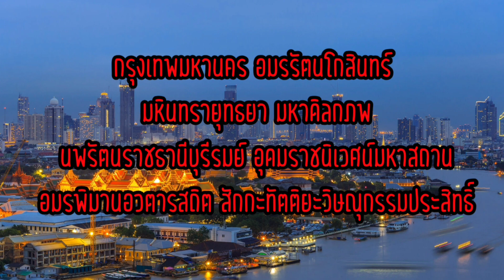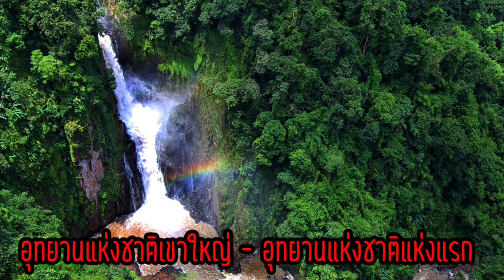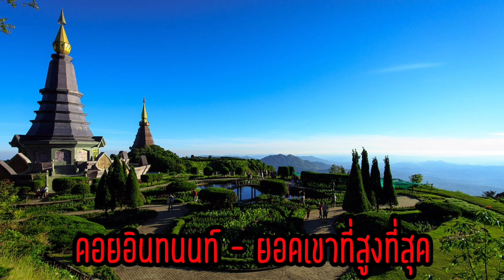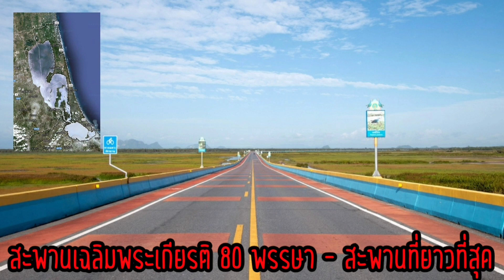รวม 50 "ที่สุด" ของประเทศไทย